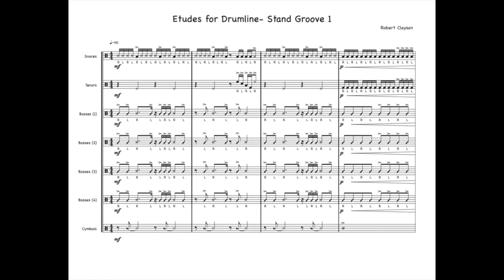Etudes for Drumline: Stand Groove 1